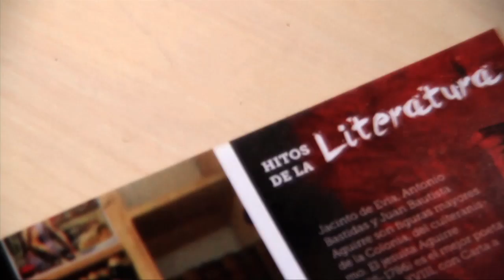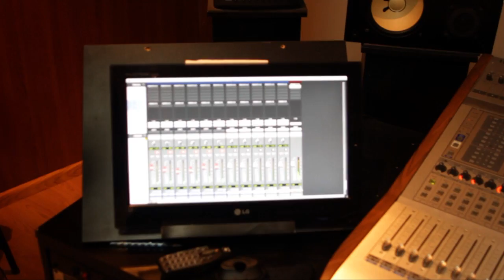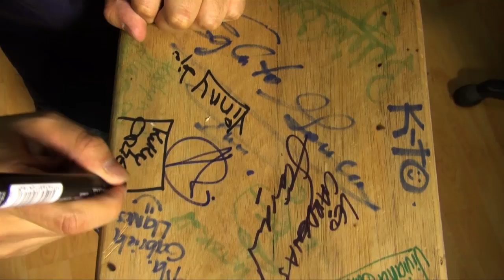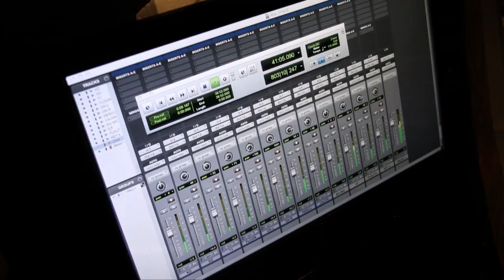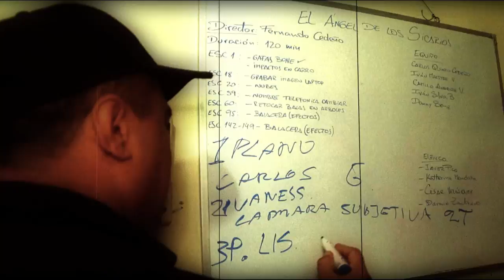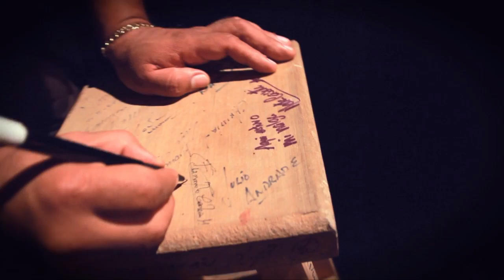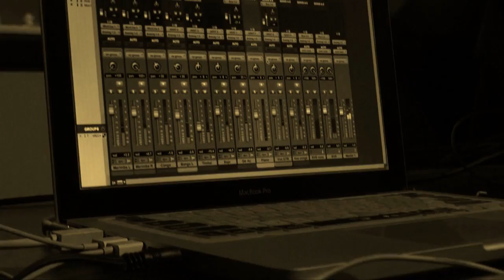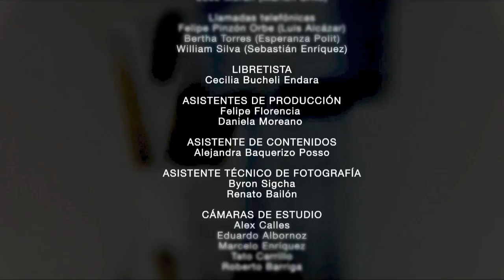Nuevos talentos (EXPRESARTE Programa 10)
Expresarte es un espacio de la televisión nacional que pone las expresiones artísticas al alcance de todos. Es un lugar en el que el arte se vive y se disfruta, en el que se encuentran los artistas y el público. Cada sábado, música, literatura, cine, teatro, fusiones, artes plásticas, artes tradicionales, no tradicionales y contemporáneas están al alcance de todos.